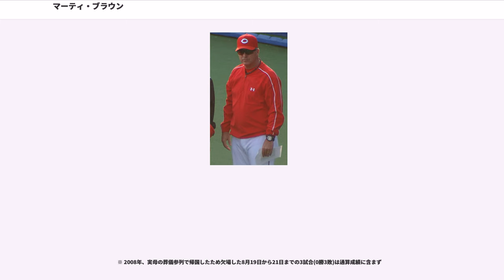マーティ・ブラウン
マーティ・レオ・ブラウン（Marty Leo Brown, 1963年1月23日 - ）は、アメリカ合衆国オクラホマ州コマンチ郡ロートン出身の元プロ野球選手（外野手及び内野手）。右投右打。

日本でも広島東洋カープで3年間プレー。引退後、からまで広島、は東北楽天ゴールデンイーグルスの監督を歴任した。

のMLBドラフト12巡目（全体292位）でシンシナティ・レッズから指名され、プロ入り。にメジャー初昇格。にボルチモア・オリオールズに移籍し、通算35試合に出場。その後、オリオールズ傘下（当時）のAAA級ロチェスター・レッドウイングス、にクリーブランド・インディアンス傘下（当時）のAAA級コロラドスプリングス・スカイソックスを経て、に広島東洋カープに入団。さほど突出した成績は残さなかったが、ヘッドスライディングや外野フライをキャッチした後にフェンスを乗り越えるプレーなどが話題となる。に広島を自由契約となり、にテキサス・レンジャーズ傘下（当時）のAAA級オクラホマシティ・エイティナイナーズに所属したのを最後に現役を引退した。

引退後のからMLBのマイナーリーグで監督を務め、からクリーブランド・インディアンス傘下（当時）のAAA級バッファロー・バイソンズの監督に就任。にはインターナショナルリーグで優勝、週刊誌『ベースボール・アメリカ』からマイナーリーグ最優秀監督賞を受賞する。この3年間の成績は、238勝193敗、勝率.552であった。また、AAA級監督時代に3年間で22回の退場を記録した。2004年にはグレッグ・ラロッカ、2005年にはケニー・レイボーンを古巣の広島カープに送り込む。そうした実績も考慮され、から広島東洋カープの監督に就任する。

1年目、2年目は5位。3年目のは勝率5割にわずかに届かなかったものの、最後までクライマックスシリーズ進出争いに踏みとどまり、4位で終了。ファンサービスを重視し、サインや写真撮影などを求められた時は笑顔で応じている。なお現役時代はファンから「ブラウン」と呼ばれていたが、監督就任後は本人の要望で「マーティ」と呼ばれることも多い。

2008年オフ「Aクラス入りなら、翌年の契約を更新する」との条件で球団と1年契約を結んでいたが、10月4日の対横浜戦で敗戦したため、Bクラスが確定し退任が決定。10月10日の対巨人戦が広島で指揮を執る最後の試合となった。

から東北楽天ゴールデンイーグルス監督に就任。楽天球団初の外国人監督となった。背番号は広島時代の「71」から、ブラウン自身のラッキーナンバーを揃えた「81」に決定。コーチ人事はヘッドコーチのジェフ・リブジー以外球団主導で決まった。前年、初のAクラス入り（2位）を果たしたチームを引き継いだが、開幕から4連敗するなどシーズンを通して一度も勝率5割に届かず、チームとして4年ぶりの最下位に終わった。全日程を終了した9月29日、球団から解任が発表され、10月21日に帰国した。

帰国後の同年11月30日、トロント・ブルージェイズ傘下（当時）のAAA級ラスベガス・フィフティワンズの監督に就任。

からは、この年よりブルージェイズ傘下に変更となったAAA級バッファローの監督に就任し、同年退任。

には、ワシントン・ナショナルズの環太平洋地域コーディネーターに就任。

からは、ミズーリ州で自身の名前を冠した野球アカデミーを運営している。

31年ぶりにキャプテン制を導入し、黒田博樹を投手キャプテン、前田智徳を野手キャプテンに指名する。先発は黒田と大竹寛・ショーン・ダグラスを軸に、大島崇行・佐々岡真司を加えた5投手で中4日100球目処のローテーションを組んだ。中継ぎもローテーション形式として1登板につき2イニング30球を限度とし、3連投しない形をとった。守備では逆シングルを推奨し、一・三塁線を大きく開ける守備シフトを敷いた。打線では出塁率を重視し、1番に緒方孝市、2番に前田を据えるが、9試合連続2得点以下という日本新記録をマークしたため、オーダーを元に戻して復活した。また捕手以外の野手（内野手・外野手）を使い切ってしまうことが度々あった。5位に終わったが、2007年の続投が決定した...